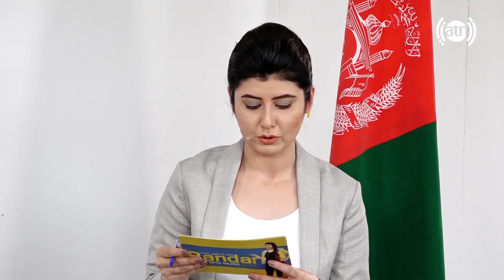بنډار له نجیبې سره - فصل دوم - قسمت ۰۲ / Bandar With Najiba - Season 2 - Episode 02